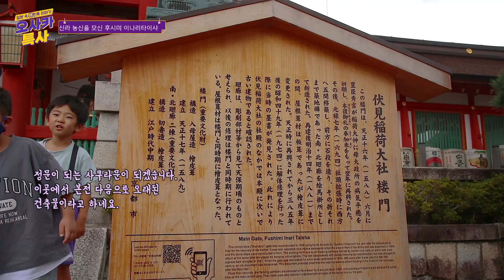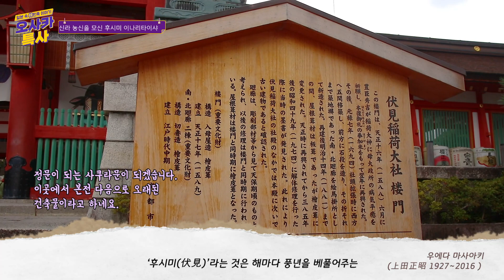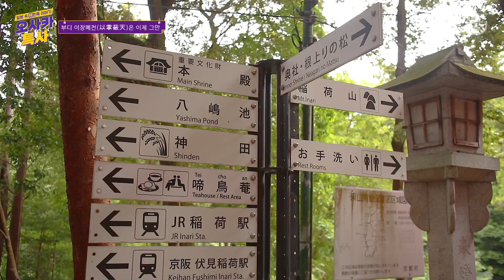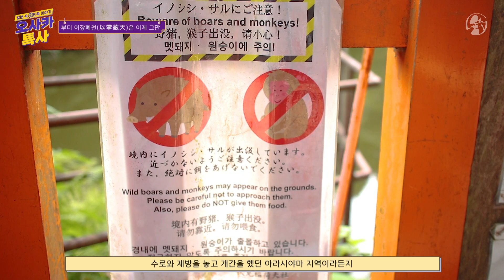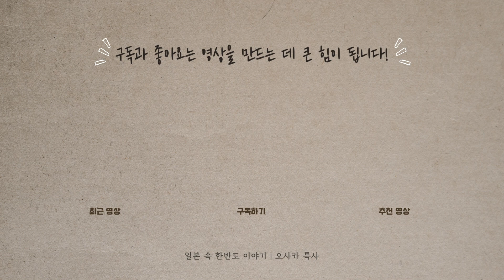후시미 이나리신사를 누가 만들었다고!?ㅣ이나리신사의 정체ㅣ도래인의 흔적ㅣ082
후시미이나리 타이샤 가는 길
미도스지선(御堂筋線) 난바(なんば)역 출발
요도야바시(淀屋橋)역에서 케이한혼센(京阪本線)으로 환승
후시미이나리(伏見稲荷)역 하차  도보 5분